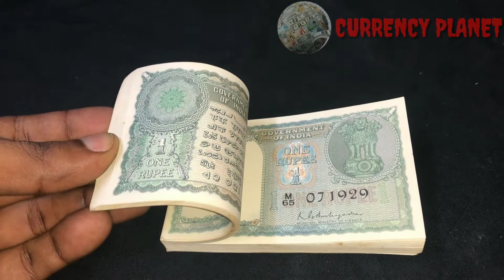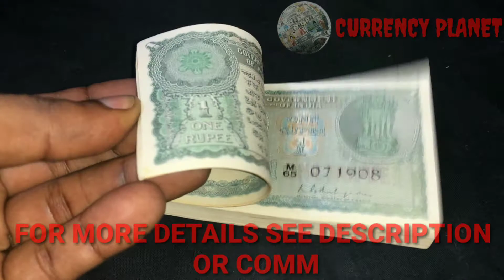1 Rupee India 1950 Grey-Green Rarest FLORAL MOTIF DESIGN (K.G.AMBEGAONKAR) Beautiful World Currency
Country - INDIA

Denomination - 1 RUPEE (INR)

Composition - Paper (Packets of 100 sewn or stapled)

(UNC) UNCIRCULATED FULL 100 NOTES SERIAL BUNDLE / Packet

INDIAN 1 Rs Full Grey-Green COLOUR  Beautiful Bundle.. Available !